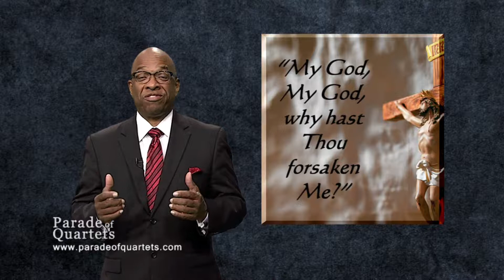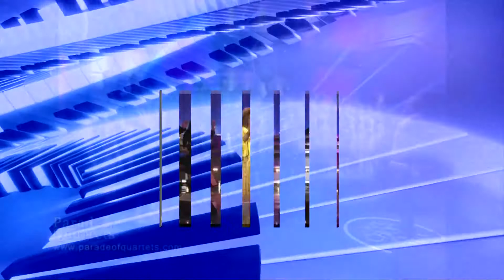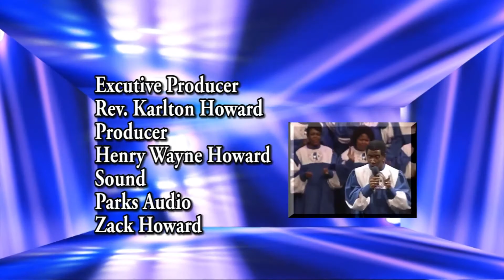Seven Last Sayings of Christ on POQ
Seven Last Sayings of Christ from the Cross on Parade of Quartets May 14, 2019.